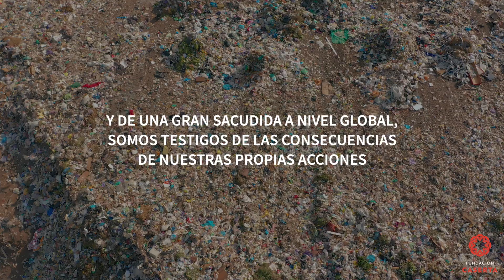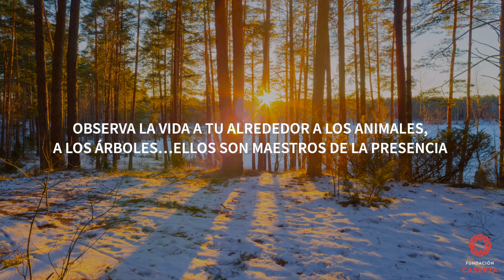Nivel 6: Cambio de conciencia - Mapa de Desarrollo Humano | Fundación Caserta